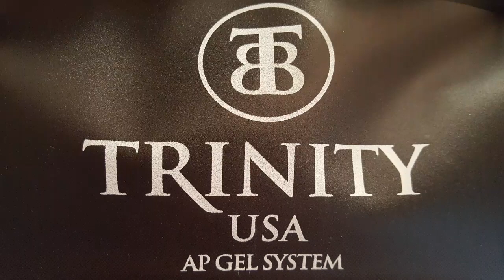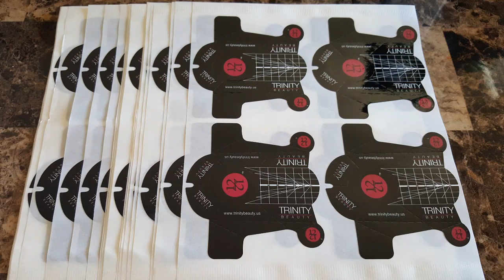TRINITY BEAUTY Preview & Review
Sold out!

Click on the bell to receive notifications of New Video Releases.

Thank you for allowing me to share my Passion for Nails with you. Amorica signing off till next time.